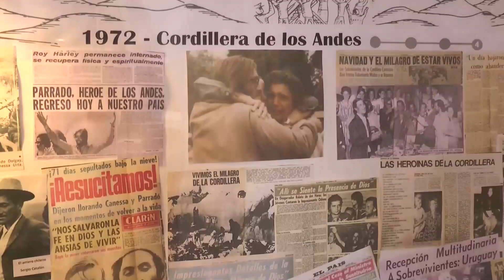LA MAÑANA DEL ONCE 16 DE NOVIEMBRE 2023 BLOQUE 03